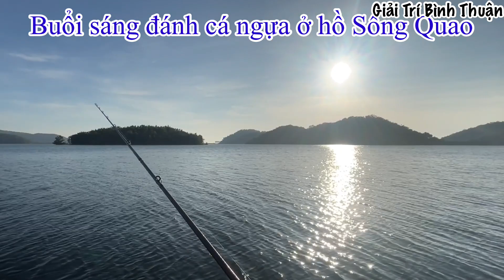Một ngày may mắn được trải nghiệm 2 loại cá, thành quả là đây !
Chào mừng các bạn đã đến và tham quan kênh của mình !
Kênh của mình chuyên về câu cá , câu cá chạch sông , câu cá lóc , du lịch cắm trại và trải nghiệm hương vị núi rừng !
Cảm ơn mọi người đã quan tâm và yêu thương kênh của mình nhé !
Chúc mọi người luôn có nhìu sức khoẻ và may mắn !